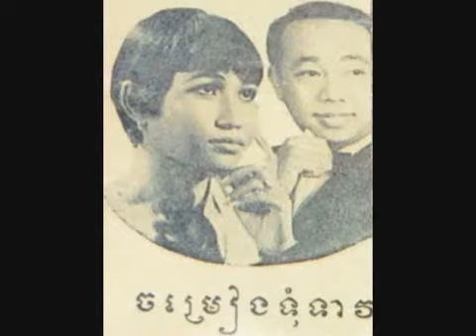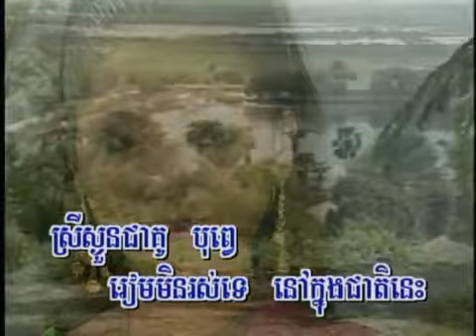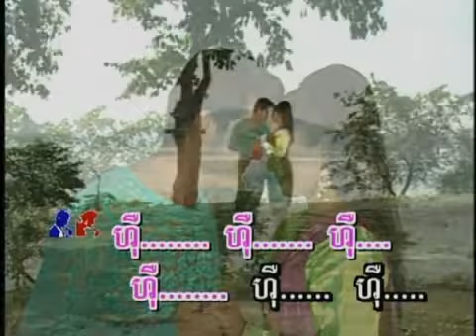Jomreang Toum Teav Samouth & Sothea